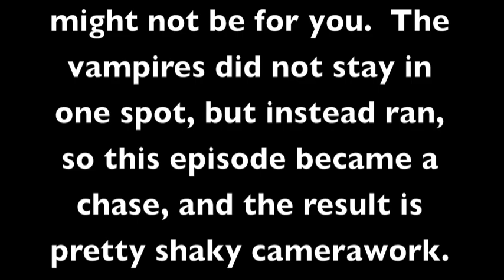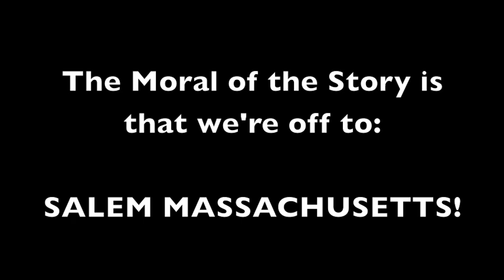When an Old Friend Calls (s1 e6) - The Hunted: Expulsion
When Mitchell and Ned return home for winter break, the vacation is cut short by a phone call from Andrew Silver, who's been in hiding since his run-in with the vampires in Generations.